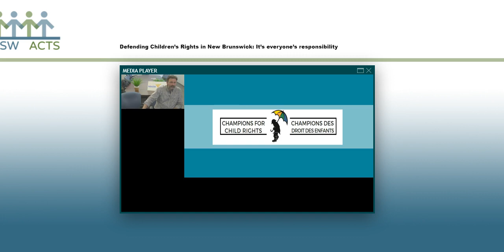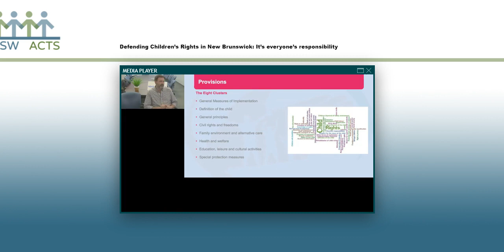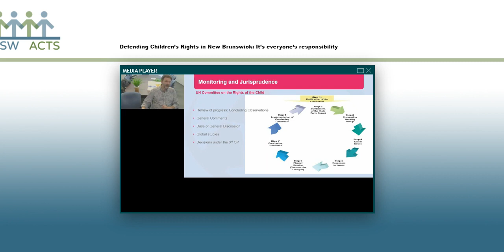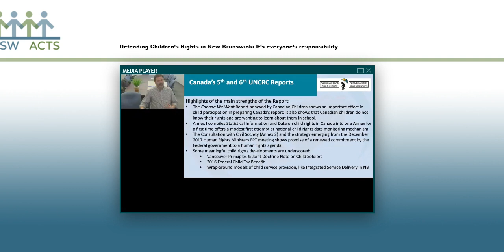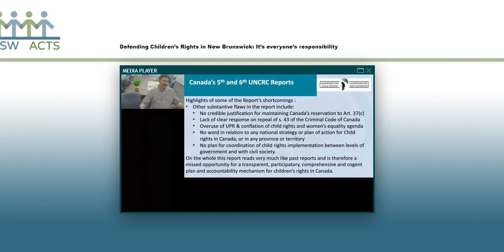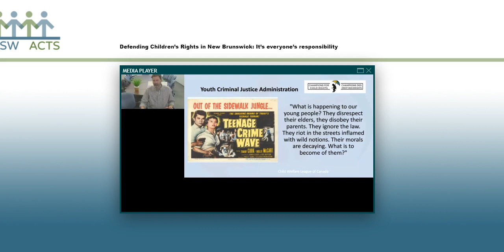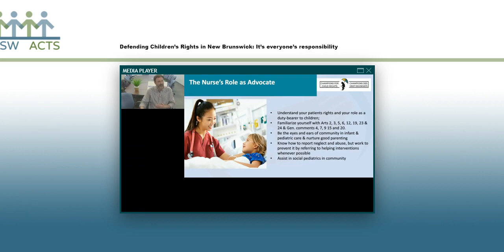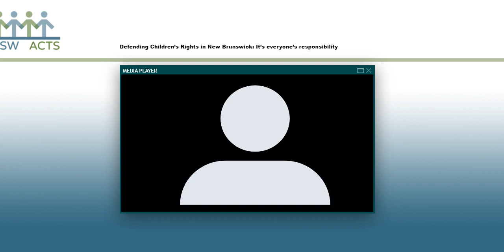Defending Children’s Rights in New Brunswick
Original presentation February 13, 2019
Presented in collaboration with the New Brunswick Association of Social Workers - Association de travailleuses et travaileurs sociaux du Nouveau-Brunswick